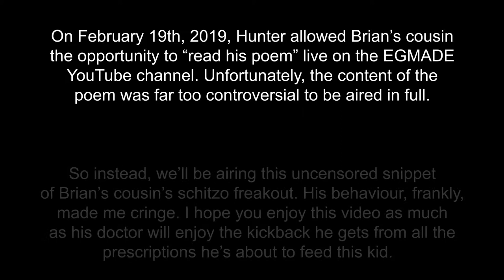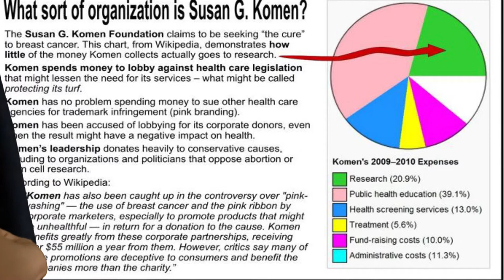Breast Cancer Awareness Poem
The following is a precautionary video, whose only purpose is to serve as a warning.